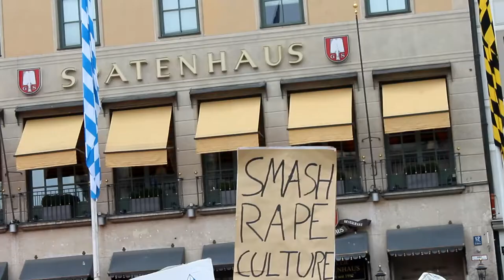Rikko & Mango Seiklused Germaanias | Episood #2 | Ah Igast Sulelisi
Vadame kuda protestitakse, millised n2evad v2lja ued autud, kuidas j2nkud ringi jooksevad ja kuda rikkad elavad.